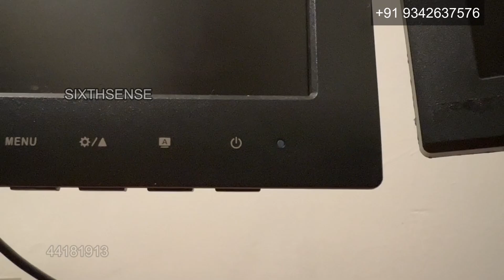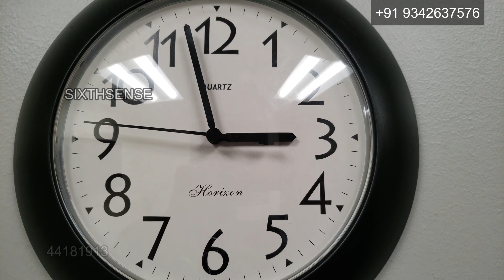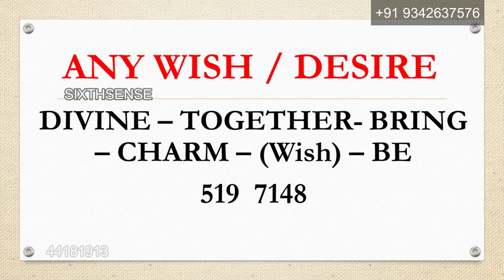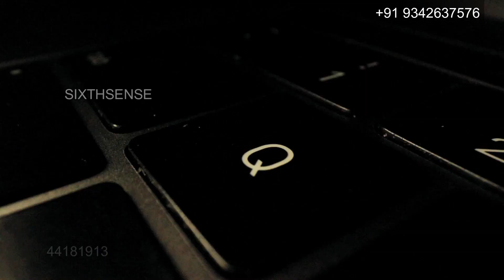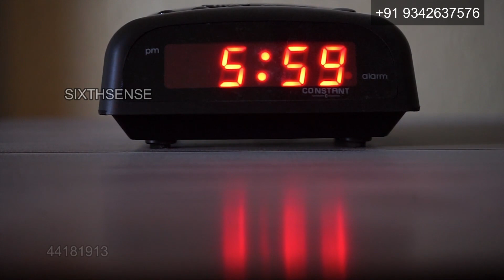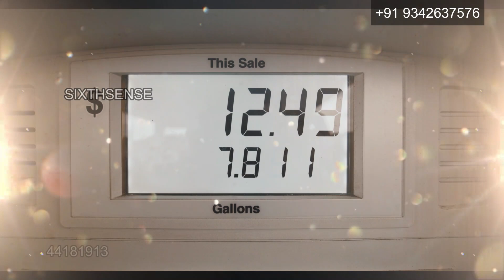1 Minute MIRACLE 🎁🦋 - SWITCH WORDS ✨🪄 MAGIC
1 Minute MIRACLE - Manifest Anything You Want With Switch Words